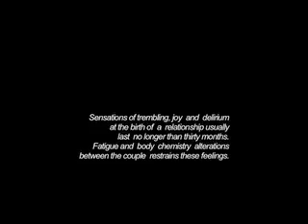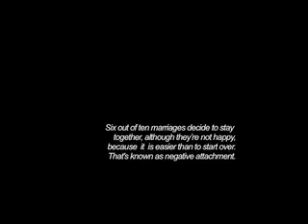LR&A Sip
Based on the study from the renown anthropologist and author Helen Fisher (Why we love, Anatomy of love), which states that passion between couples just lasts two years; and others studies from different scientists such as John Gottman (The Mathematics of Marriage). LR&A it's a documentary that explores the scientific side of love. Why we fail or succed.